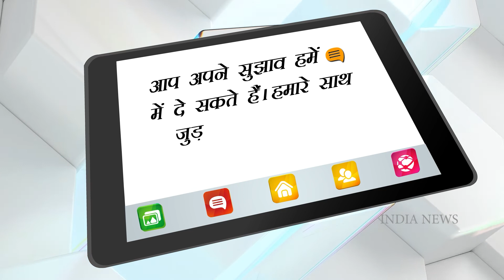5 सेकेंड में खोला शटर, गायब किया सारा सामान; शातिर चोरी का Video वायरल | India News National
5 सेकेंड में खोला शटर, गायब किया सारा सामान; शातिर चोरी का Video वायरल | India News National

You must have seen many videos of theft on social media. Videos of theft are often captured on CCTV, after which they are put on social media. One such video is going viral on social media these days.

आपने सोशल मीडिया पर चोरी के कई सारे वीडियो देखे होंगे. चोरी के वीडियो अक्सर सीसीटीवी में कैद हो जाते हैं, जिसके बाद इन्हें सोशल मीडिया पर डाल दिया जाता है. ऐसा ही एक वीडियो इन दिनों सोशल मीडिया पर वायरल हो रहा है